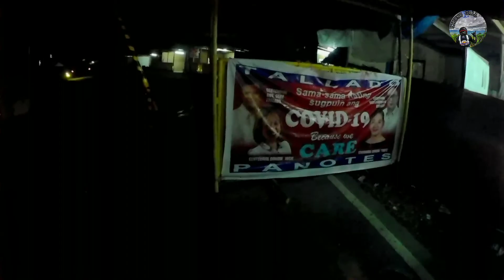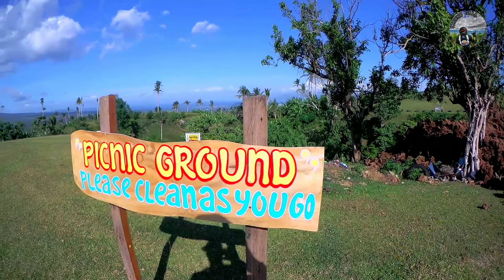QUITUINAN HILL | TINAGO CAMALIG ALBAY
Stunning view of Mt. Mayon at Quituinan Hill Tinago Camalig Albay.